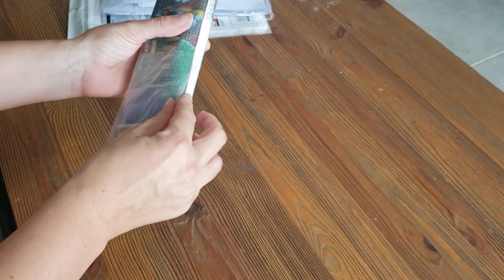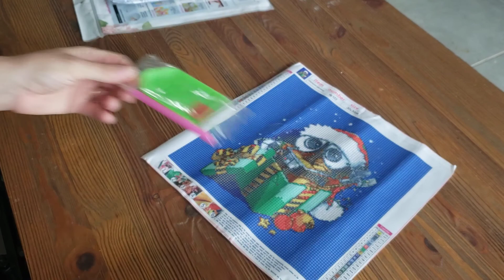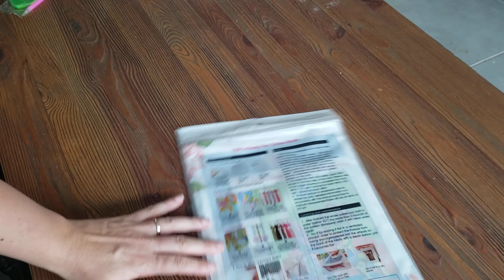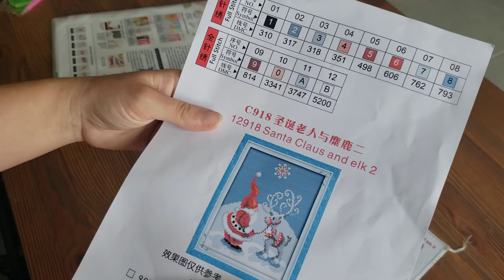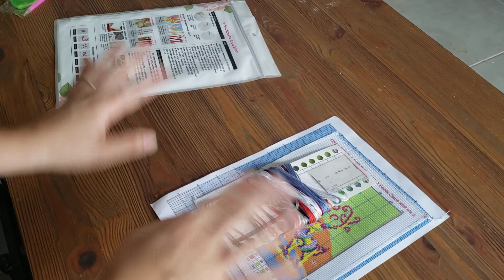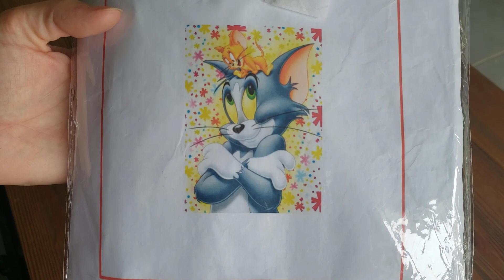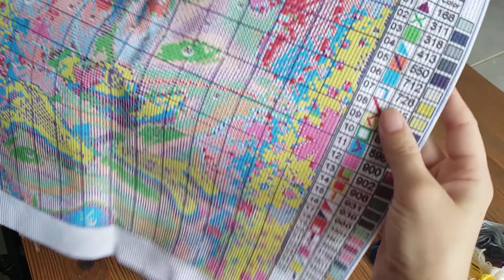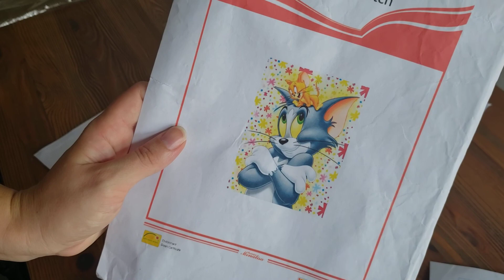Diamond Painting et Point de croix Unboxing partenariat dpclubs #13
lien de la boutique DPCLUBS

Clara Guiochet